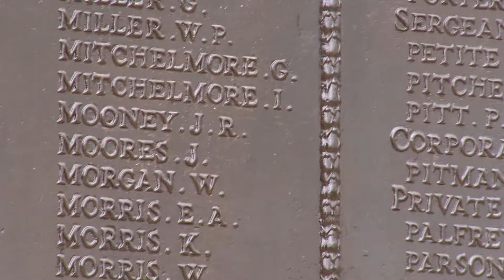Remembering the Battle of Beaumont-Hamel 100 years ago